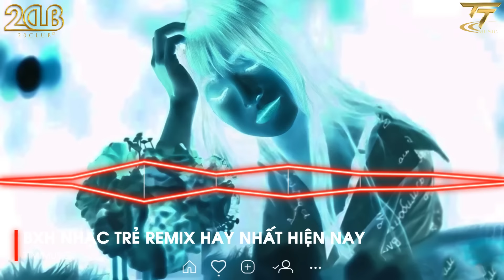THỜI GIAN TRÔI BẠC MÀU TÓC XANH , KIẾP SAU VẪN MUỐN LẬP GIA ĐÌNH VỚI ANH ♫ BXH NHẠC TRẺ REMIX 2024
► EDM TIKTOK HAY 2024 ♫ TOP 15 BẢN EDM TIKTOK MỚI NHẤT 2024 ♫ BXH NHẠC TRẺ REMIX HAY NHẤT HIỆN NAY

© Bản quyền thuộc :TT Music